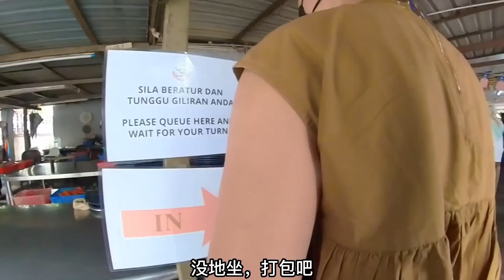为什么别人吃的很优雅，我吃得很难看？